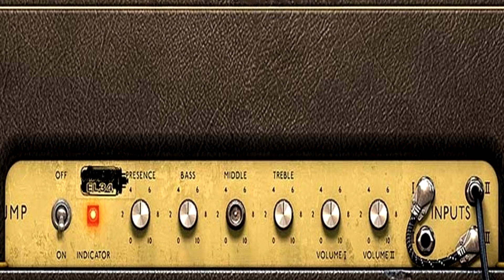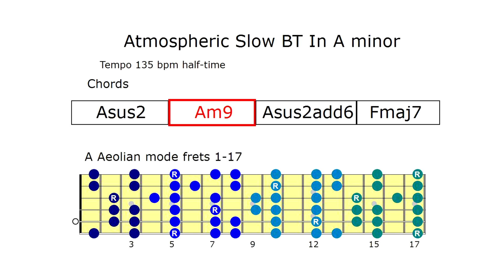Moody Atmospheric Backing Track in A Minor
Asked for by a subscriber, this is the end section of the Dream Theater backing track I posted a while back extended to four minutes to solo over, lose yourself in and basically bond with your guitar. In the key of A minor,  A pentatonic/ blues/ natural minor scales will work.

Have fun